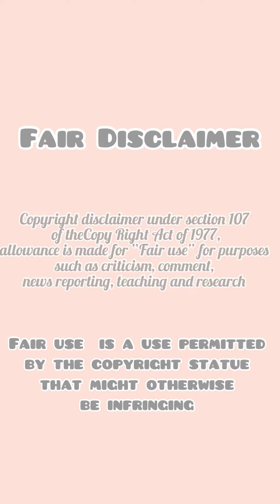ASMR Special of WYM19991217 Eating MOUSSE CAKES Mukbang |먹방 | 饮食表演 | การแสดงการกิน| 食事ショー